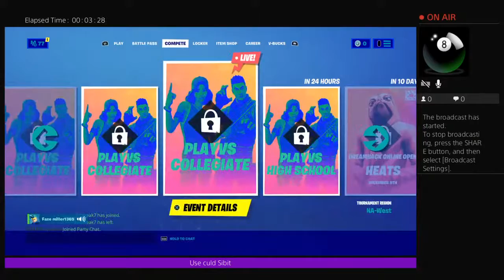Skirt is going to play